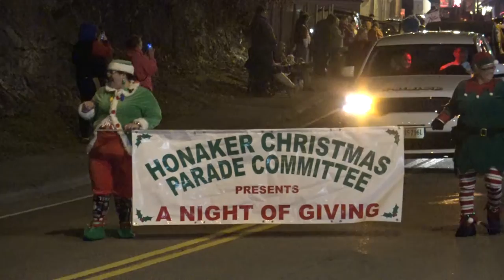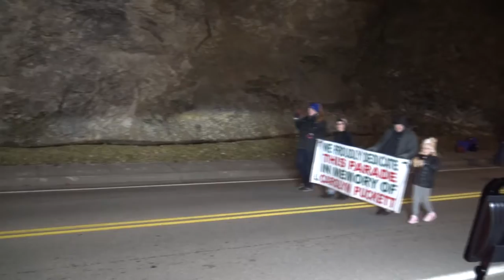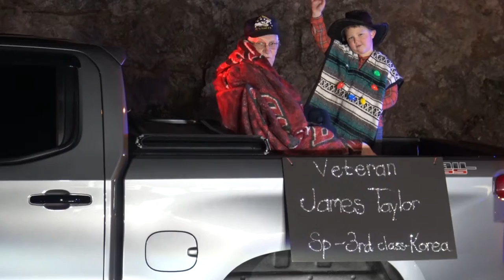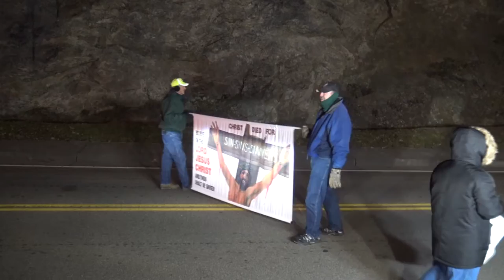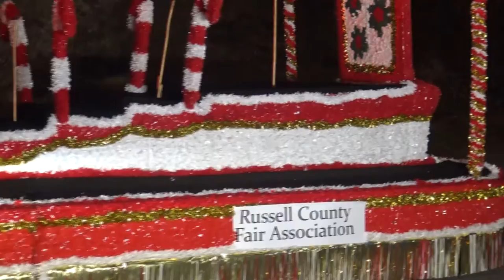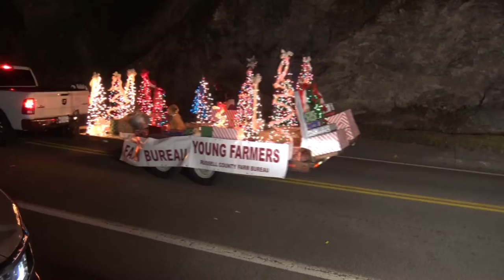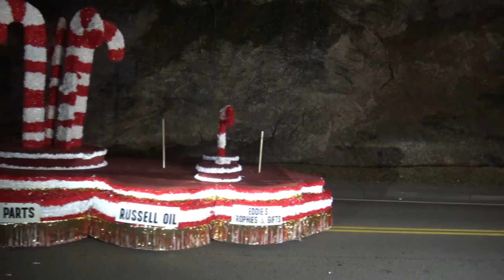Honaker VA Christmas Parade 2021